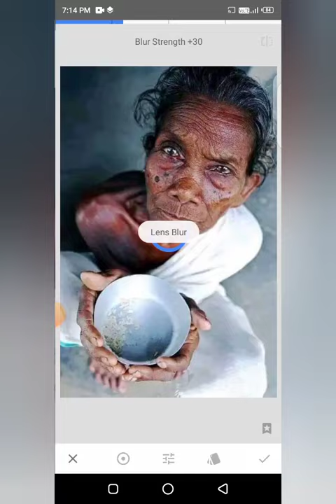Autodesk Sketchbook Face Smooth Editing Tutorial